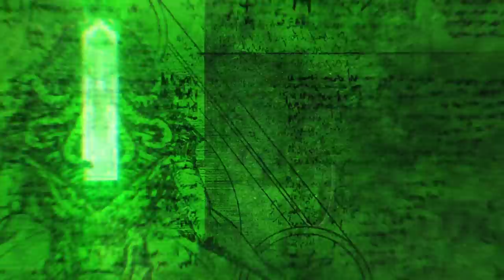Salem Sisters | Prequel Shorts | Marvel's Midnight Suns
Travel back in time to the late 1600s to learn the Hunter's tragic origin story, where a moment of weakness damned the entire world.

Marvel's Midnight Suns Prequel Shorts is a set of five short videos that reveal how Lilith became the Mother of Demons, and how Super Heroes like Blade, Magik, Ghost Rider and Nico Minoru came together to form the core of the Midnight Suns.

Launch your epic adventure among the legendary Midnight Suns on December 2, 2022.

► Pre-order Marvel’s Midnight Suns, the all-new tactical RPG from 2K and Firaxis Games coming to PC, PlayStation 5, and Xbox Series X|S on December 2, 2022